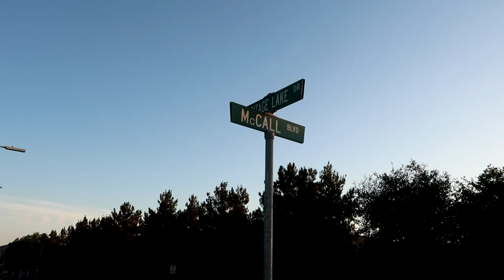Memorial Day. Beautiful Walk. Heritage Lake. Birds, Ducks, Fish Head, Turtles. Sunset, Full Moon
Hi Everybody, A beautiful end to Memorial Day at Heritage Lake. Building up Lisa's strength on a nice walk. Beautiful sunset and full Moon rising. Turtles, Birds, Ducks and even a fish head. Have an awesome day back to work, Billisa